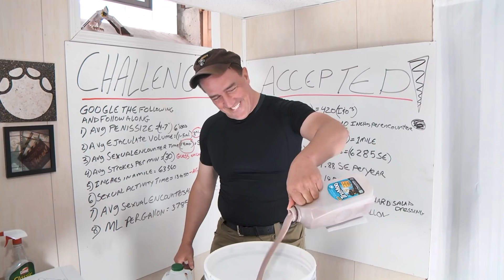School for Sex Workers | Ride and Roast Teaser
The world's first online university for online "influencers" specializing in sex work just opened. Oh boy.

Book 2 of "The Jericho Files" is here!

Redonkulas.com Productions
29488 Woodward Avenue, Unit 407